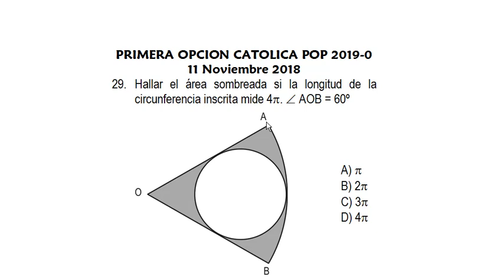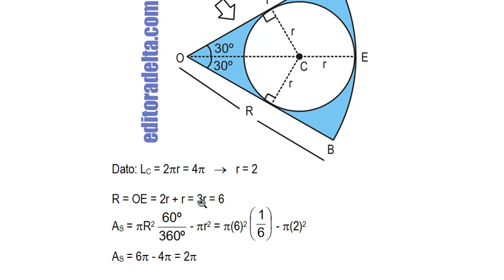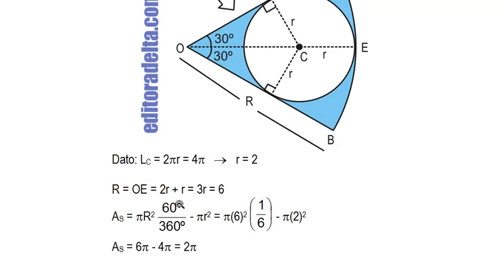Primera Opción Católica 11 Noviembre 2018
Problema del examen de Admisión "Primera Opción" de la Universidad Católica del Perú realizado 11 de noviembre 2018